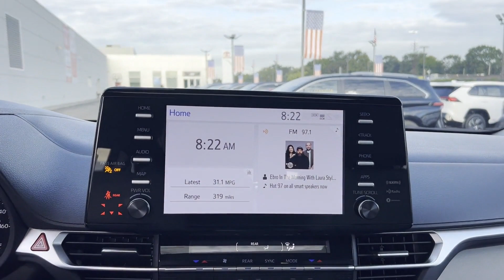Used 2023 Toyota Sienna Valley Stream, Lynbrook, Rockville Center, Oceanside, Queens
2023 Toyota Sienna  5TDYSKFC0PS085813 Video